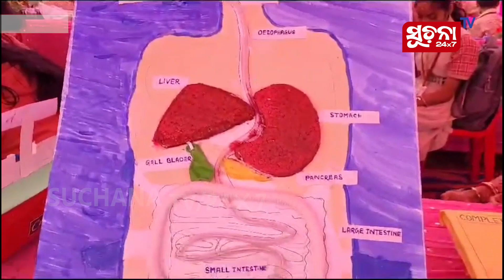ଜେନିଥ ଇଂରାଜୀ ମିଡିୟମ ସ୍କୁଲ ବିଜ୍ଞାନ ମେଳାରେ ଛାତ୍ରଛାତ୍ରୀ ମାନଙ୍କ ଦ୍ୱାରା ବିଭିନ୍ନ ମଡେଲ ପ୍ରଦର୍ଶିତ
ଯାଜପୁର ଶିକ୍ଷାମଣ୍ଡଳ ଅଧିନସ୍ଥ କପାସି ସ୍ଥିତ ଜେନିଥ ଇଂଲିଶ ମିଡିୟମ ସ୍କୁଲରେ ବିଜ୍ଞାନ ମେଳା ଅନୁଷ୍ଠିତ ହୋଇଯାଇଛି। ବିଦ୍ୟାଳୟର ନିର୍ଦେଶକ ସନ୍ତୋଷ କୁମାର ମହାପାତ୍ର ଏହାକୁ ଆନୁଷ୍ଠ।ନିକ ଭାବେ ଉଦଘାଟନ କରିଥିଲେ। ପ୍ରିନ୍ସପାଲ ମଧୁସ୍ମିତା ମହଲଙ୍କ ଅଧ୍ୟକ୍ଷତାରେ ଅନୁଷ୍ଠିତ ଏହି ବିଜ୍ଞାନ, ଗଣିତ, ପରିବେଶ ବିଜ୍ଞାନ ମେଳାରେ ବିଦ୍ୟାଳୟର ଛାତ୍ରଛାତ୍ରୀମାନଙ୍କଦ୍ୱାରା ବିଭିନ୍ନ ମଡେଲ ପ୍ରଦର୍ଶିତ ହୋଇଥିବା କହିଛନ୍ତି ନିର୍ଦ୍ଦେଶକ ଓ ପ୍ରିନ୍ସପାଲ।

Dear Viewers,